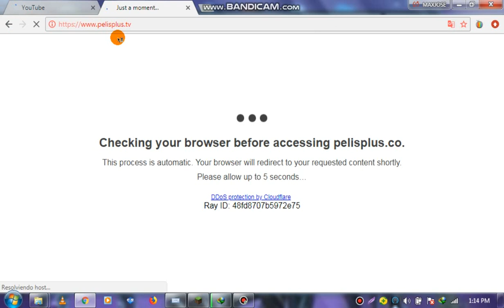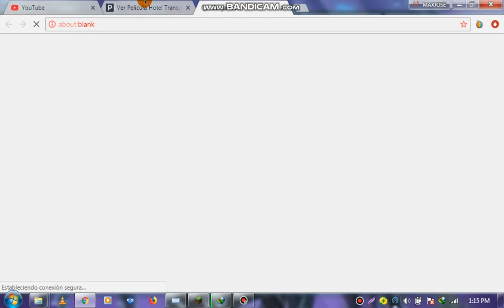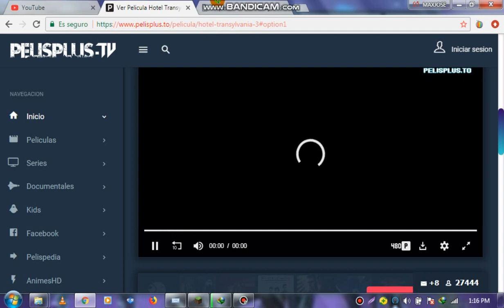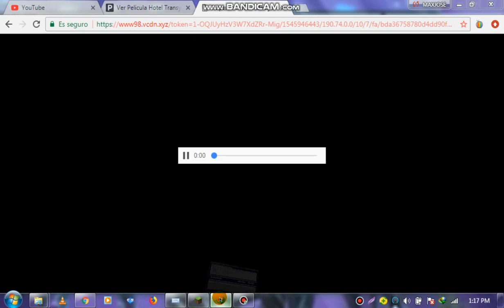como ver pelicula por pelisplus 2018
ayudenme a subir mas videos para mi canal dandole like a mis video para segir subiendo mas video de teorias juego entre otras cosas mas